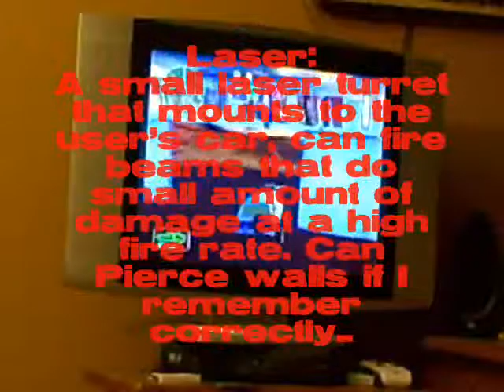Let's Play Vigilante 8 (psx) Part 4 : YEEHAW!!!!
Time to use my second Favorite character in the game...